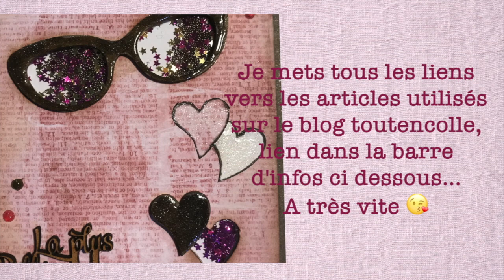shaker card fêtes des mères